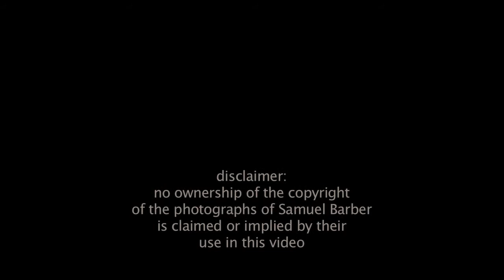The Crucifixion, from Hermit Songs Op. 29 No.5 by Samuel Barber arranged and played by William Green